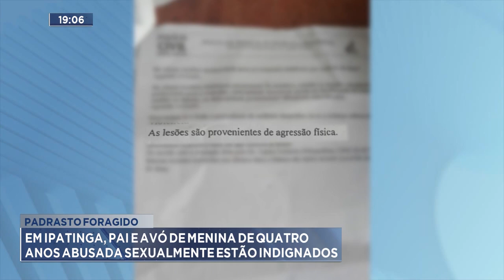Padrasto Foragido: Em Ipatinga, Pai e Avó de Menina de 4 Anos Abusada Sexualmente estão Indignados.